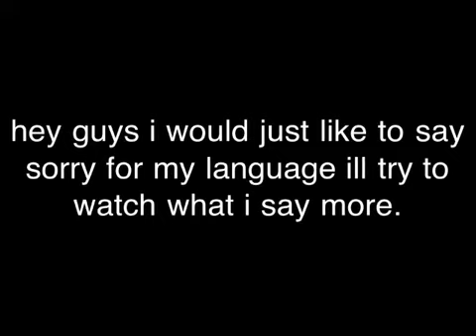Kyle watch this!!!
Hi kyle!!